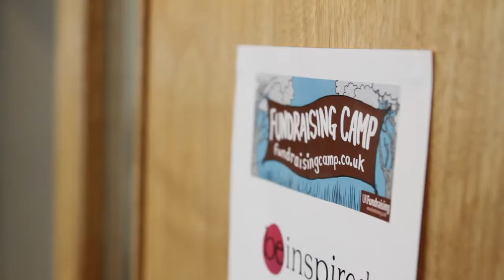What is Fundraising Camp?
Fundraising Camp is a one-day 'unconference'-style event for fundraisers where the people who are usually in the audience are the speakers. Imagine all the expertise, experience and skills amongst the fundraisers in the audience at a fundraising conference: Fundraising Camp sets that free.

Fundraising Camp is informal and fun, but hard work. Everyone is expected to contribute their ideas and present.

Other Fundraising Camps, past and coming up:

London, 16 December 2014 - the first event for a specific group of fundraisers - those from arts, culture and heritage organisations.

Stirling, 29 September 2014

Peterborough, 13 May 2014

London, 30 April 2014

Chichester, 24 March 2014

Leeds, 26 November 2013

Canterbury, 30 November 2013

Future Fundraising Camps can be booked at

Thank you to Be Inspired Films for this film.